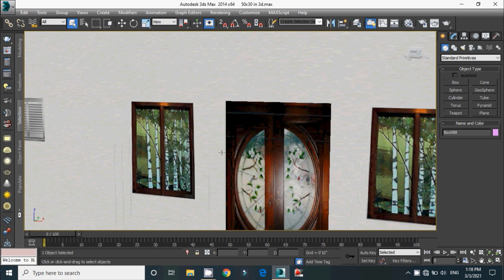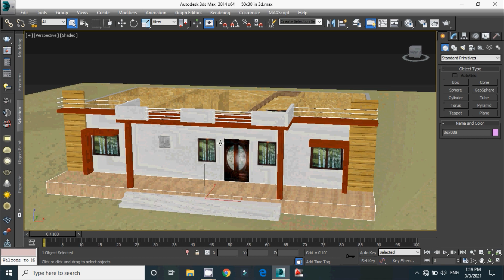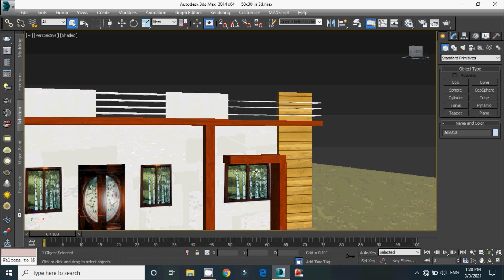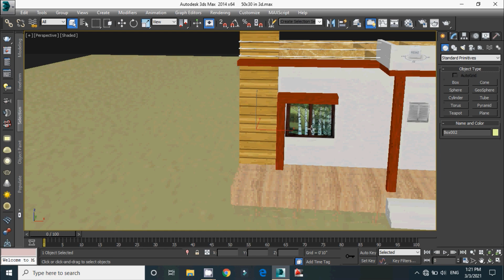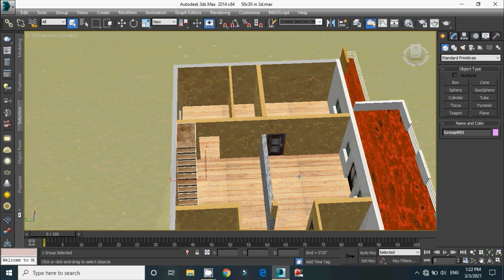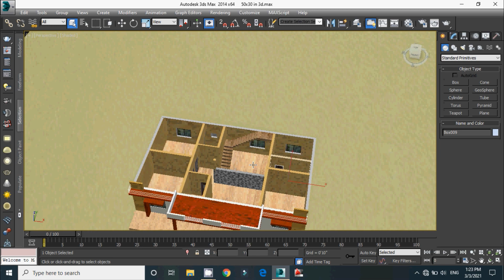3 bed room house design in 3d | 3d front elevation | 30x50 feet house design | 3bhk house design